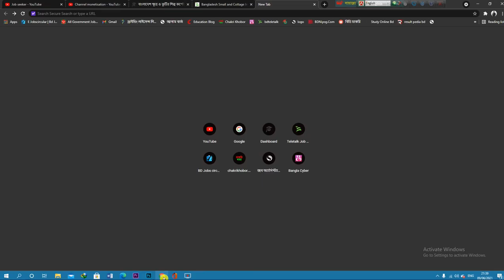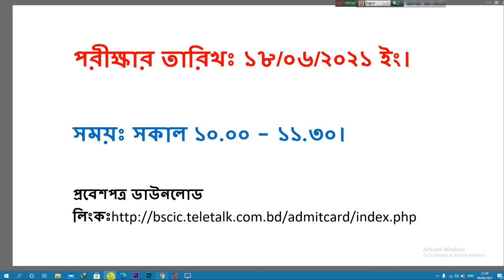বাংলাদেশ ক্ষুদ্র ও কুটির শিল্প কর্পোরেশনের চাকরির পরীক্ষার সময়সূচি প্রকাশ। BSCIC Exam Date 2021।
পদ সমূহঃ বিভিন্ন পদ

 পরীক্ষার তারিখঃ ১৮/০৬/২০২১ ইং।

সময়ঃ সকাল ১০.০০ - ১১.৩০।

       🔥Jobs Circular
       🔥Exam Date